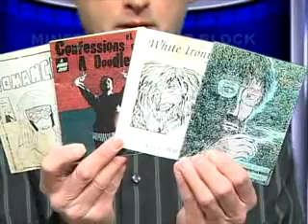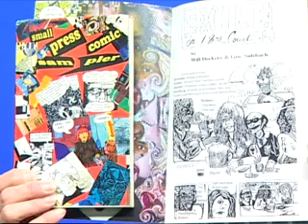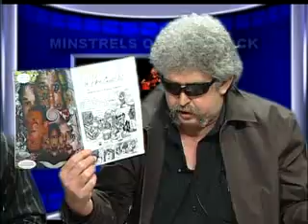Minstrels on the Block "Will Dockery" (part 1)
Brian Mallard interviews local singer/songwriters from the Chattahoochee Valley area. Special guest Will Dockery. CTVEA Cable TV of East Alabama. EATV 7.